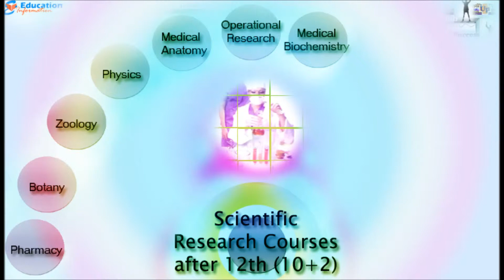Scientific Research Courses that can be done after 12th (10+2)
This Video suggests some probable scientific research courses that can be done after doing 12th (10+2).